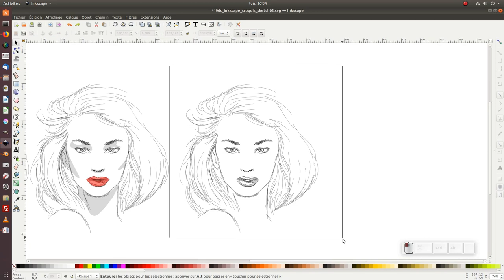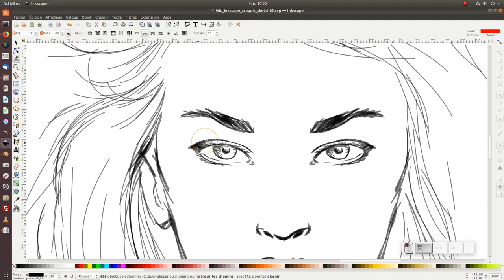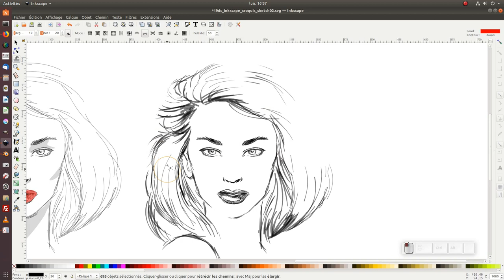Inkscape Croquis 02.1 : femme portrait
Deuxième épisode (option 1) de la série Croquis avec inkscape :)

J'ai utilisé l'outil crayon (F6) avec les paramètres suivant :

Mode : créer un chemin de Bézier régulier
Lissage à 50 %
Forme : aucune
Fond  : aucun
Contour : noir
Opacité : 50%

Puis utilisation de la fonction convertir le tracé en chemin (Ctrl+Alt+C)
et de l'outil "ajuster les objets en les sculptant ou en les peignants (Maj+F2)